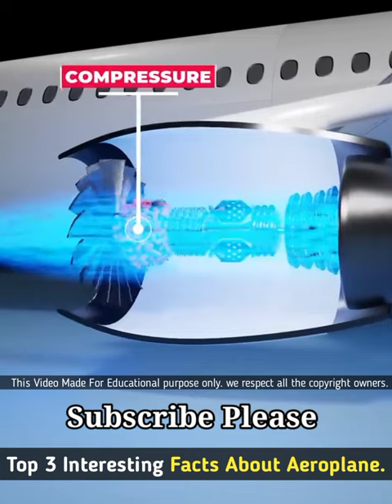Top 3 Interesting Facts About Aeroplane.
1. This video has no negetive impact on the original works (It would actually be positive for them).

2.This video is also for teaching purposes. 3.It is not transformative in nature. 4.I only used bits and pieces of video to get the point across where necessary.

star bharat devon ke dev. mahadev
weird facts
mahadev serial
facts in hindi
hindus
what is hinduism
Hindu
hinduism explained
hindu gods
hindu religion
most amazing facts
hinduism facts
hindu dharma
hinduism documentary
what is hinduism religion
hinduism beliefs
science facts
aeroplane dance
paper aeroplane
airplane
hindi facts
mind blowing facts in hindi
food facts shorts
youtube shorts india
psychology facts
psychological facts

More information is told to you in the video